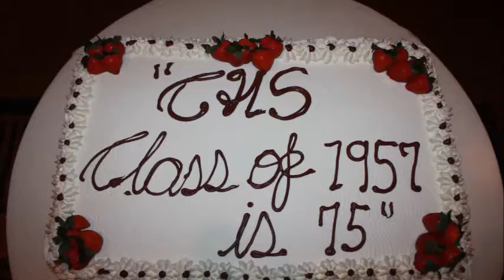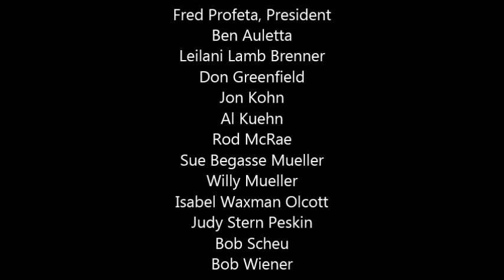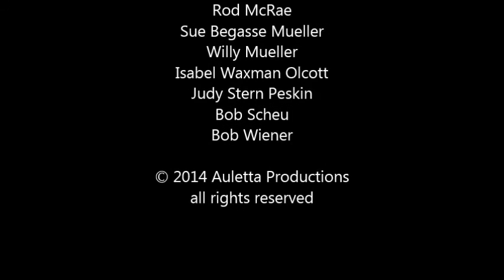CHS '57 Reunion 9-20-14 (Columbia High School, Maplewood, NJ)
CHS '57 Birthday Party
Columbia High School Class of 1957 Reunion
September 20, 2014
Wyndam Hamiliton Park Hotel
Florham Park, NJ

Videographer:  Ben Auletta
Editors: Ben Auletta, Sr. & Jr.

CHS '57 Reunion Committee
Fred Profeta, President
Ben Auletta
Leilani Lamb Brenner
Don Greenfield
Jon Kohn
Al Kuehn
Rod McRae
Sue Begasse Mueller
Willy Mueller
Isabel Waxman Olcott
Judy Stern Peskin
Bob Scheu
Bob Wiener